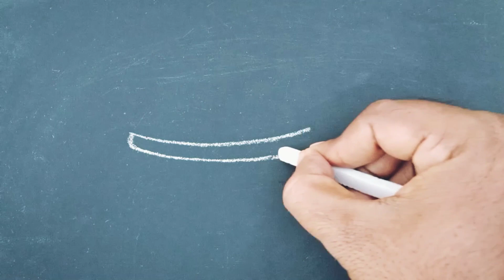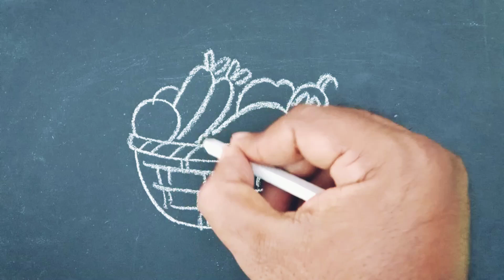How to draw vegetables Basket step by step //காய்கறி கூடை படம் வரைதல்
Vegetables Basket outline drawing tutorial video for beginners